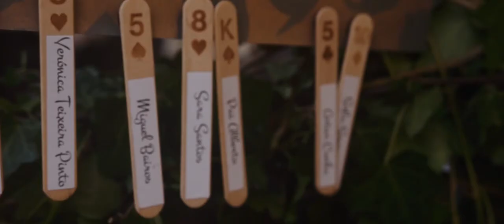O Nosso Momento (Trailer)